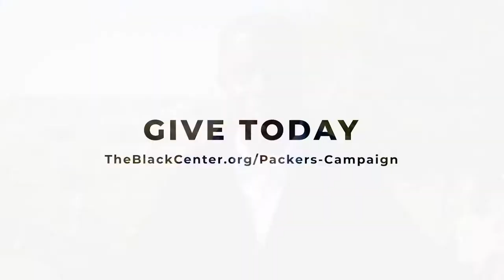Black Center & GBPackers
Black Center & GBPackers Campaign Edit 05 w music